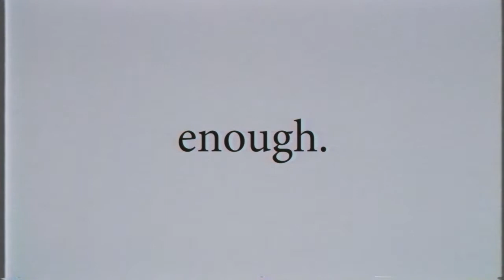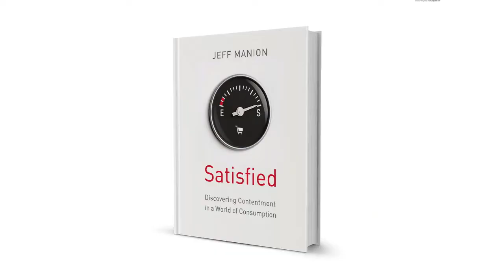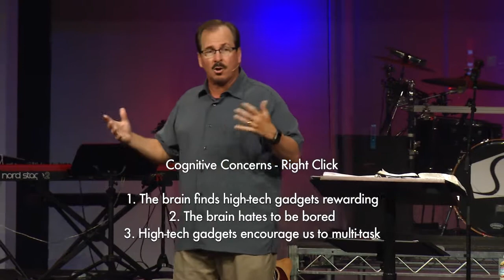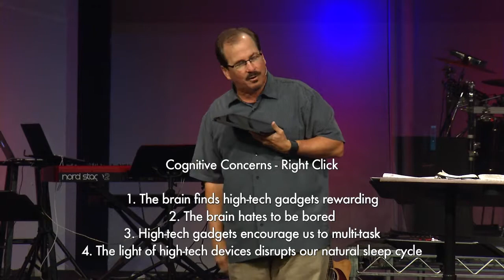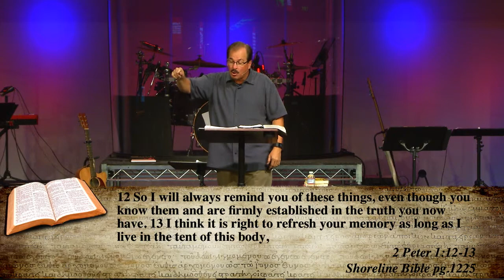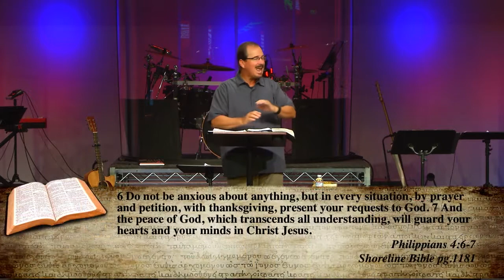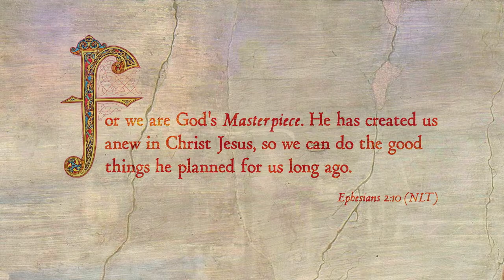Enough 2 Enough Distractions